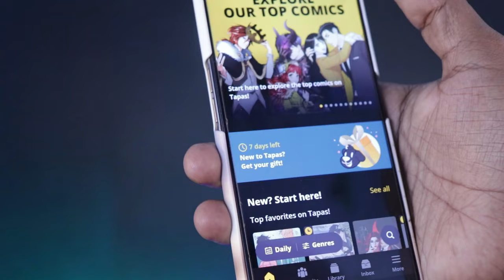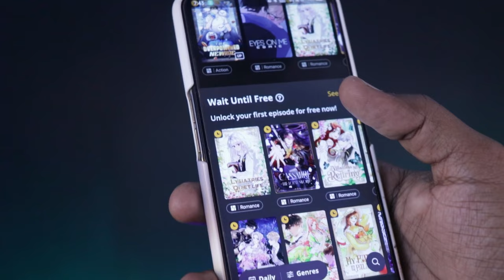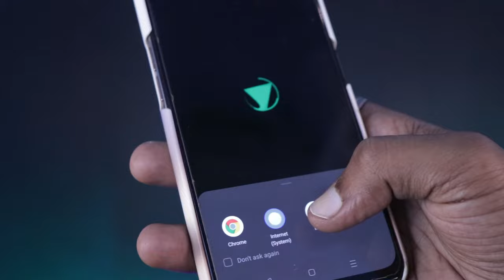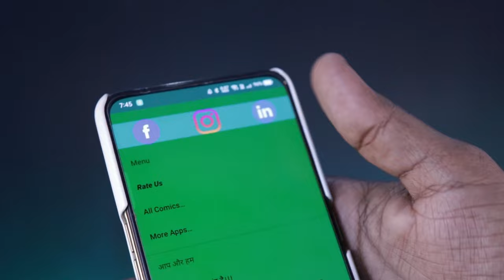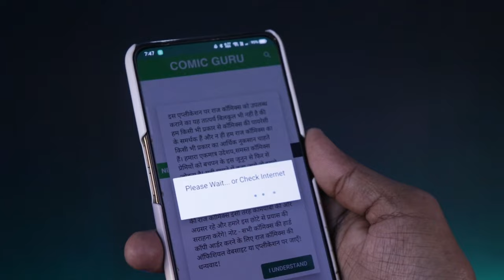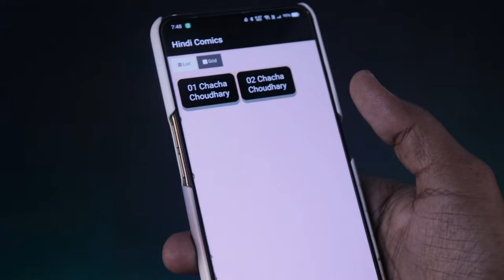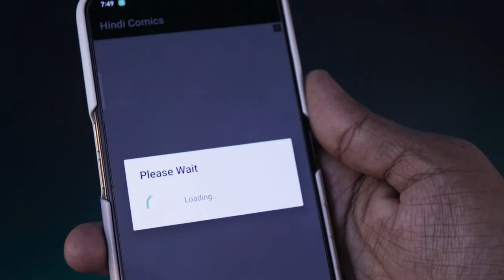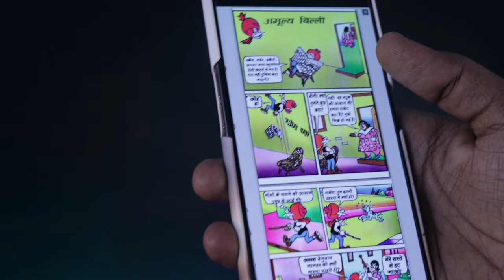Comic Books App - How to read comics online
Hello Guys,
In this video i have discussed about the free comic apps where you can read hindi and english comics for free.

My Gears :-

Points :-

Comic Books
Free comics
Free comic apps
Comics apps
Hindi comics
Free comic apps
Hindi Comic books app
How to read comics online for free
Comics explained
Raj Comics
Marvel Comics
Comics apps for free
Nagraj Comics
Chacha Chaudhary Comics
Free comics app
Hindi comics app
Best free apps to read comics
Best Free apps for Comics
Comic in Hindi
Hindi Comic
Champak comic book
comic book in Hindi